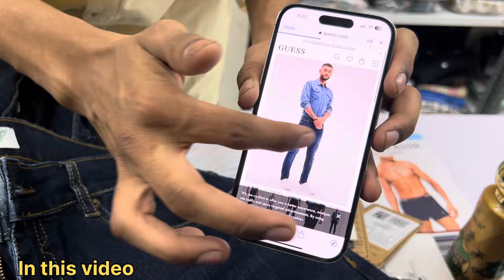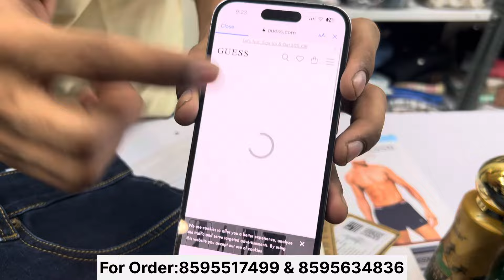Cheapest Export Surplus Garments 😱 |Upto 95% off on Big Brands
~÷~÷~√~√•~•~π~÷~×~×~¶~¶~¶~××~÷~π~√~÷~÷~×~×~×~×

Welcome to 👇.

Name.[ .Mr Aabid. ]

Ultimate Fashion Hub

( 7 days open ) time ( 11 to 11 )

Nearest. Metro 🚇 station Dilshad Garden. 🛑
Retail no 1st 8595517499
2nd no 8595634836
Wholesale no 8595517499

~÷~÷~√~√•~•~π~÷~×~×~¶~¶~¶~××~÷~π~√~÷~÷~×~×~×~×